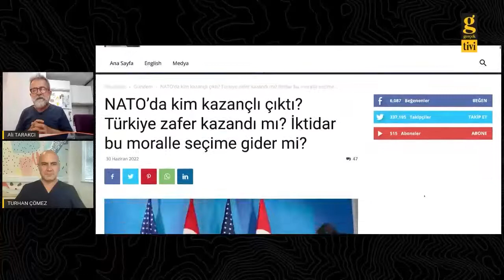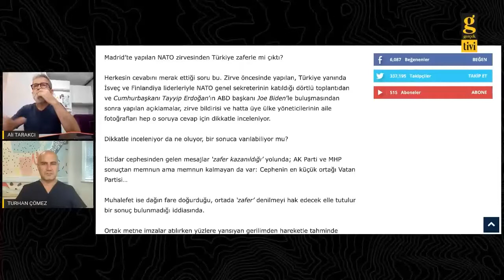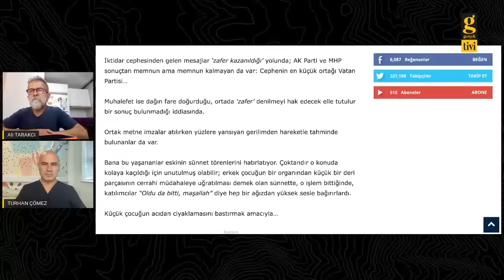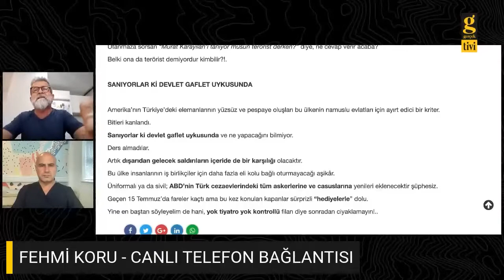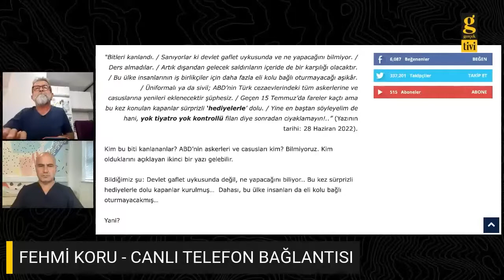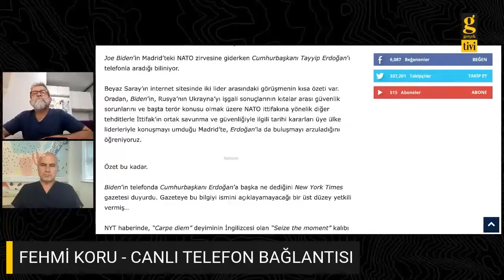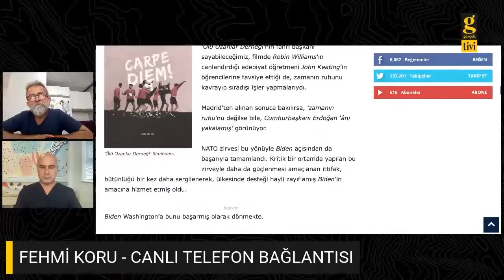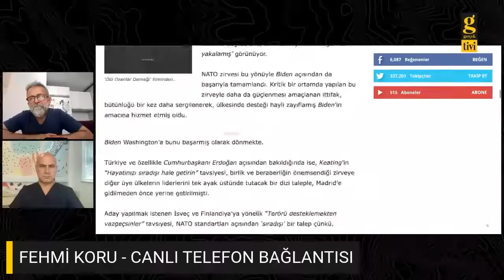Avrupa PYD-YPG ve FETÖ'yü Terör Örgütü Olarak Kabul Etmiyor